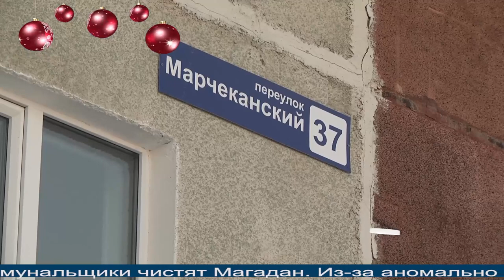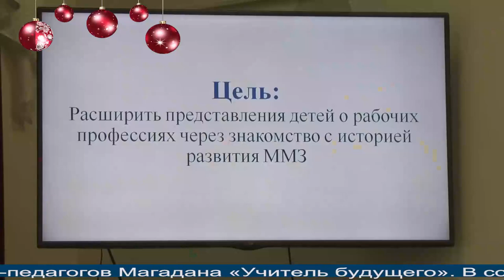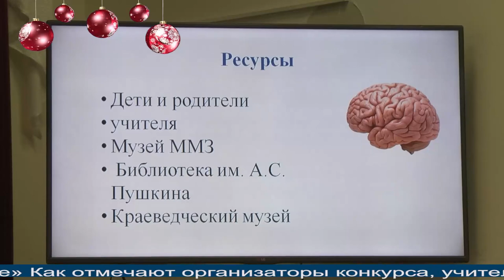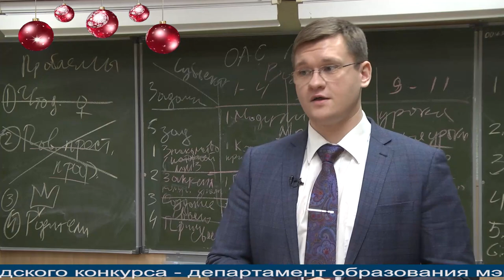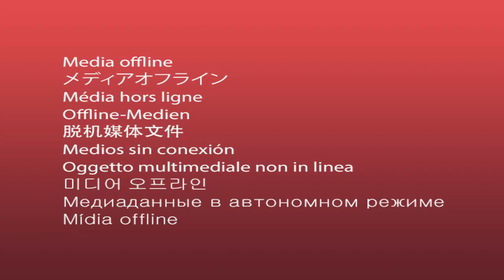Магаданское время от 25.11.2021